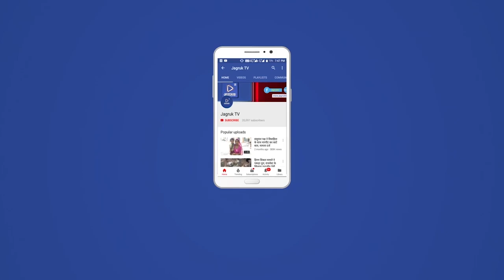बागोड़ा क्षेत्र में अवैध मेडिकल दुकानों व झोलाछापों के विरुद्ध कार्रवाई, मेडिकल सीज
बागोड़ा उपखंड क्षेत्र में अवैध मेडिकल दुकानों एंव झोलाछापों के विरुद्ध चिकित्सा विभाग ने कार्यवाही करते हुए भालनी गांव में एक मेडिकल दुकान अवैध पाए जाने पर सीज की गई है।
डॉ दिनेश बिश्नोई बीसीएमओं भीनमाल ने बताया कि बागोड़ा उपखंड क्षेत्र के ग्रामीण इलाकों में अवैध दवाईयों की दुकानों व उनकी आड में बिना अनुमति झोलाछापों द्वारा मरीजों का इलाज कर जान से खिलवाड़ करने की जानकारी सामने आने पर औषधि नियंत्रक अधिकारी सायरा बानो जालोर व खंड मुख्य चिकित्सा अधिकारी डॉ दिनेश बिश्नोई भीनमाल समेत मय टीम ने भालनी गांव में दबिश देकर ग्राम पंचायत भवन के नजदीक मुख्य सड़क पर श्री बजरंग मेडिकल स्टोर की जांच करने पर बिना अनुज्ञापत्र अवैध दवाइयों पाए जाने पर सीज की गई। गठित टीम में डॉ. दिनेश बिश्नोई बीसीएमओ भीनमाल,
सायरा बानो औषधि नियंत्रण अधिकारी जालोर, दिनेश कुमार सुथार औषधि नियंत्रण अधिकारी जालोर, भँवर सिंह राठौड़ हेड कनिस्टेबल बागोडा, महिला कानिस्टेबल विमला मय टीम ने कार्यवाही को अंजाम दिया।